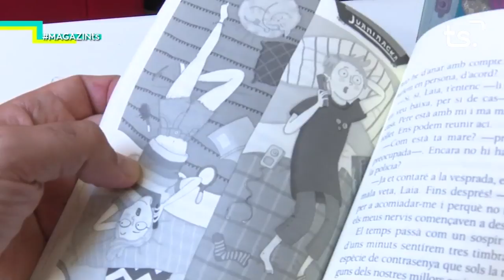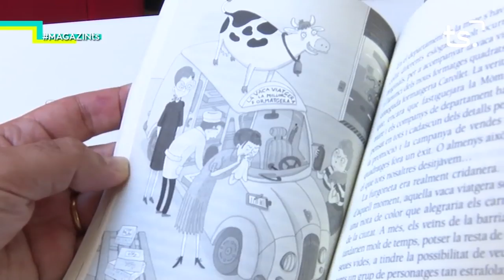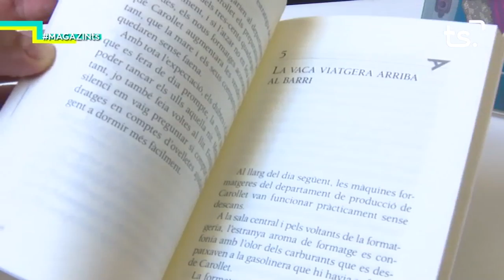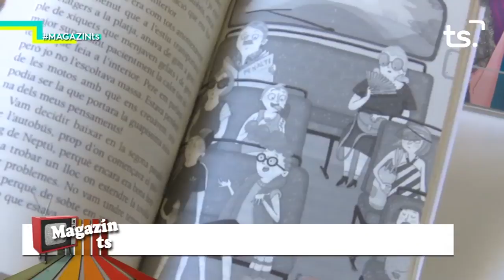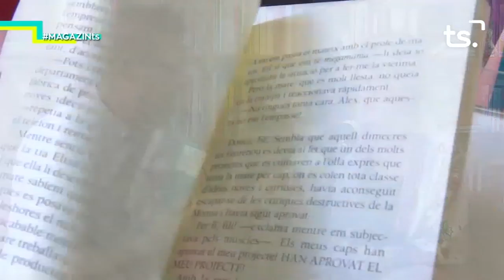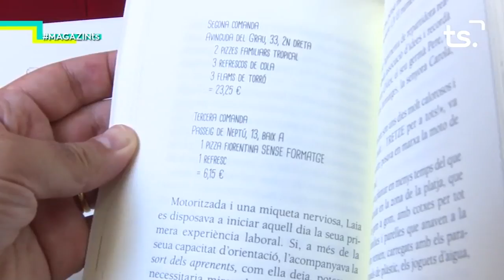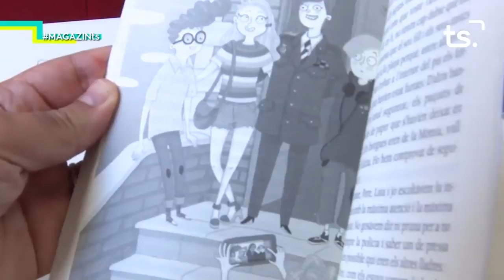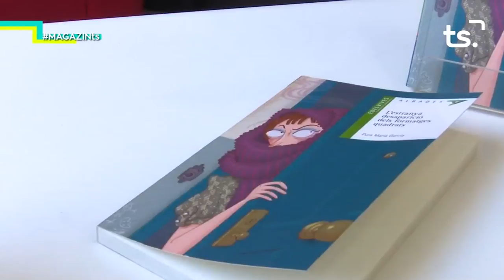2018 07 05 MAGAZIN TS - "L'ESTRANYA DESAPARICIÓ DELS FORMATGES QUADRATS"